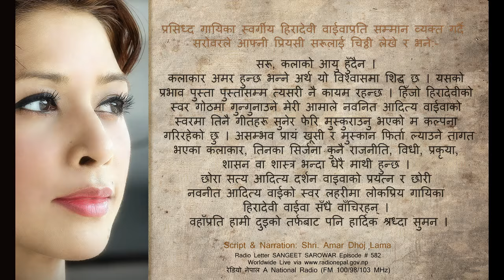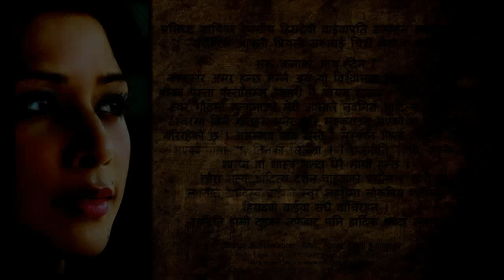Navneet Waiba - Sangeet Sarowar. An Audio Letter, Radio Nepal. Tribute to Legend Hira Devi Waiba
How events come around!
In 1974 Radio Nepal debuted Mummy Hira Devi Waiba's songs and introduced her to the Nepali music world, and the rest is history.
42 years since then I am fortunate enough to be introduced by the very Radio Nepal. I am dazzled and humbled by this wonderful play  of fate!

This beautifully presented audio letter was broadcasted on 2nd March 2016 as a tribute to Dear Mummy Hira Devi Waiba and a formal introduction of me and Bhai's endeavour to revive her music. It is also the first  radio broadcast of our song 'Aye Syangbo'- A Tamang Selo.

In the audio letter 'Saroo' is an imaginary character who represents the Nepali community worldwide and 'Sarovar' her lover.